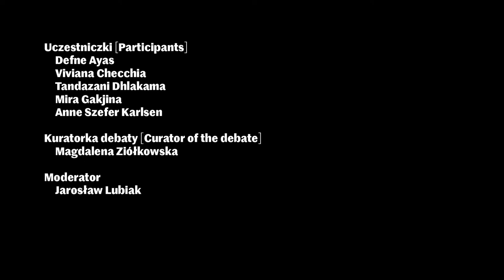Jak pozostawać przy problemach? Instytucje sztuki a kryzys środowiska - debata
Debata w ramach projektu Plastyczność planety

Uczestniczki: Defne Ayas, Viviana Checchia, Tandazani Dhlakama, Mira Gakjina, Anne Szefer Karlsen
Moderator: Jarosław Lubiak
Kuratorka debaty: Magdalena Ziółkowska

13/09/2019
Centrum Sztuki Współczesnej Zamek Ujazdowski
© U–jazdowski 2019
Realizacja: Jakub Polakowski